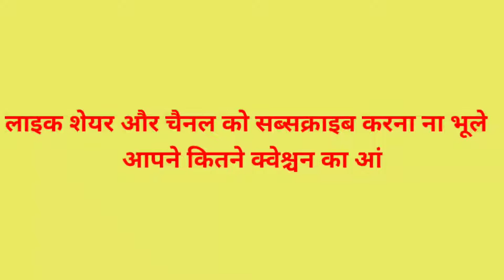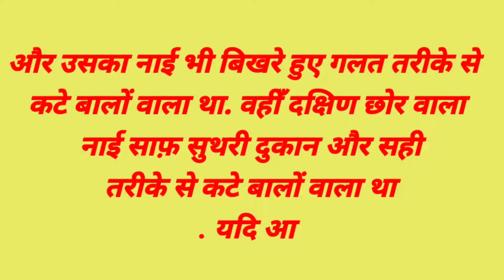Interview Job Questions |Upse Topper Mock Interview | Competitive Exams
आज हम आपसे इंटरव्यू के कुछ क्वेश्चंस डिस्कस करेंगे देखते हैं कि आप इनमें से कितने काम से ठीक दे पाते हैं  most important
 GK questions
 IAS interview question
 GK sawal
 today viral quiz
amazing GK
fact funny GK
quiz interesting
 GK Lucent
 GK question
GK in Hindi
new GK
competitive exam
 amazing sawal
best GK general
 GK question
most interesting
quiz in Hindi
 comparative exam
new GK
 IAS interview
 very brilliant swal
SSC CGL competitive exam
 GK fact
 most important geography
question
Hindi quiz current
GK samanya Gyan
GK
 GK in Hindi
 general knowledge ofUPSC most important GK 2022
Some amazing fact
Delhi police
history knowledge preparation
current affair
very brilliant
 GK competitive exam
new GK quiz GK question and answer GK ka nichod interesting GK new GK Indian GK today viral ji ke interesting GK GK ine Hindi GK question competitive exam GK general knowledge Today GK Hindi GK